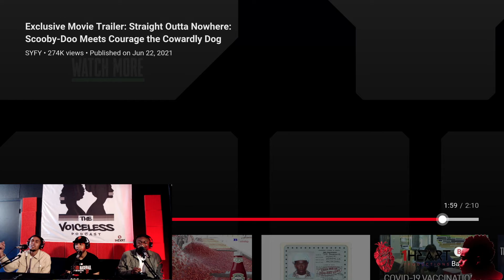Scooby-Doo Meets Courage the Cowardly Dog Movie Trailer Reaction